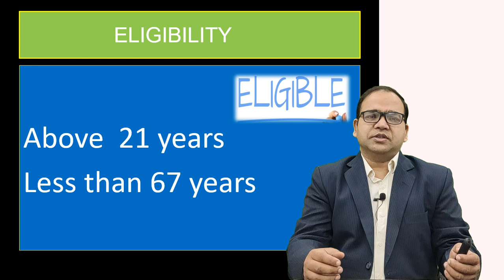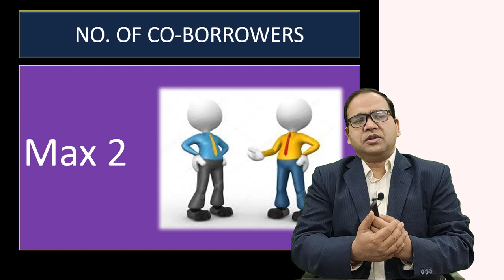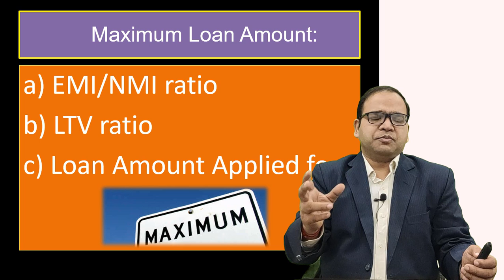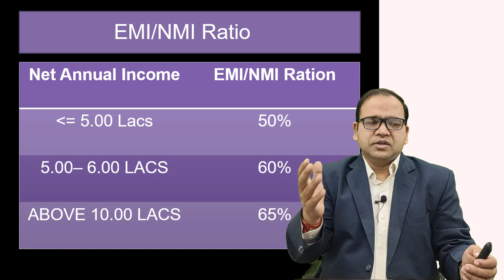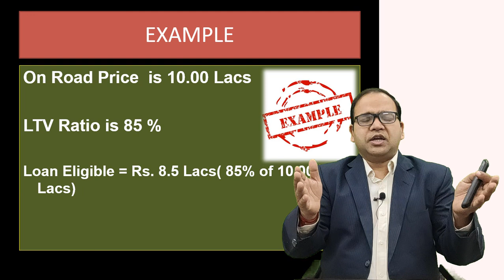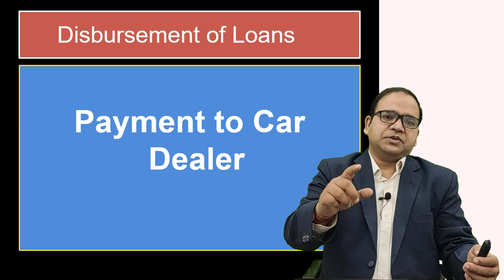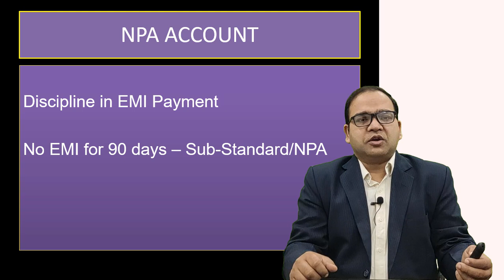Car Loan in Details with eligibility, amount, interest rates and how to apply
All details about Car Loan i.e. eligibility, amount, tenure, repayment period, pre payment charges , rate of interest etc.
I have tried to cover all the topics related to car loan in this video.